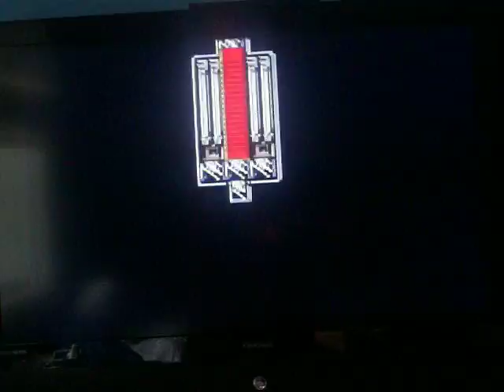Let's play ff2/4 part 19